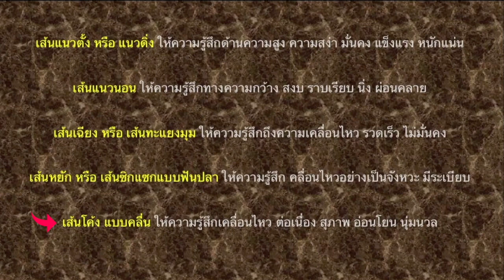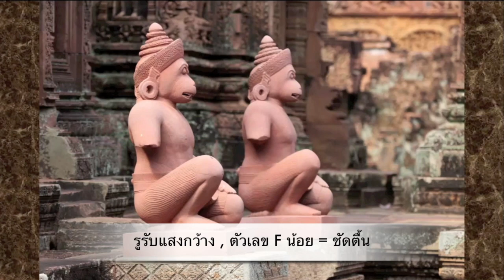ศิลปะการถ่ายภาพ จัดองค์ประกอบภาพให้สวยใน 8 นาที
ศิลปะการถ่ายภาพ จัดองค์ประกอบภาพให้สวยใน 8 นาที เชิญแชร์ได้ตามอัธยาศัยครับ